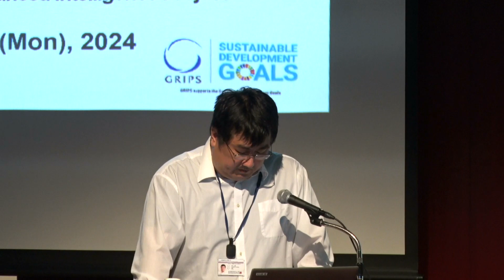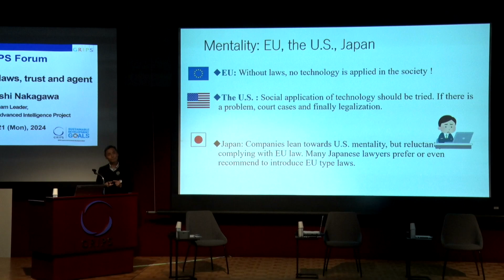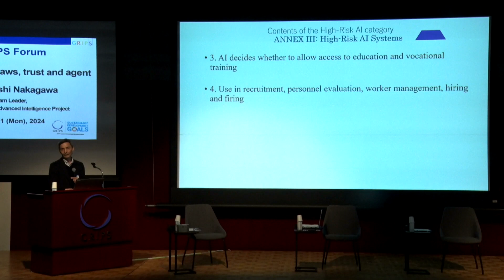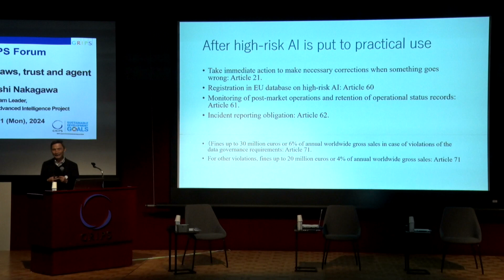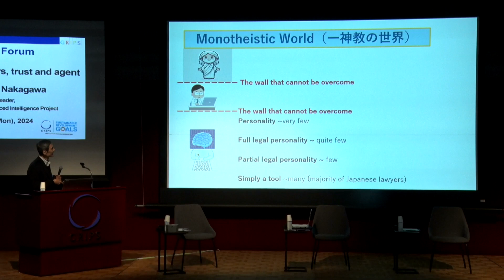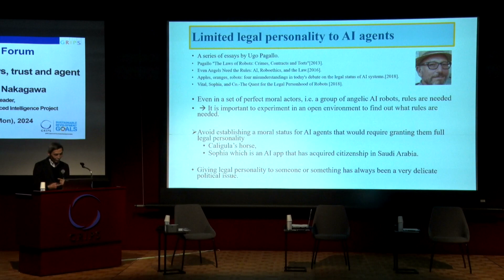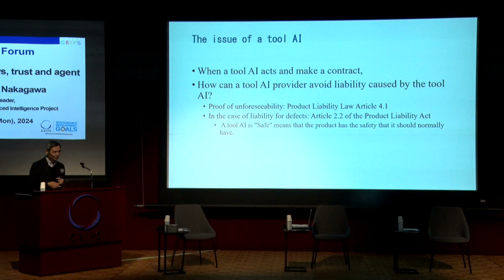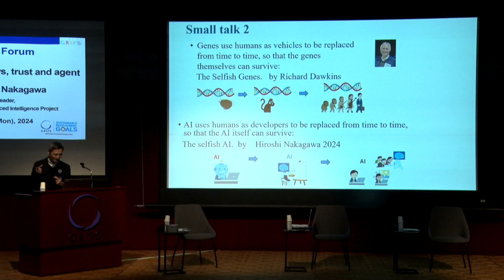The 234th GRIPS Forum “AI ethics, laws, trust and agent”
October 21 (MON), 2024
Speaker: Dr. Hiroshi Nakagawa, Team Leader, RIKEN Center for Advanced Intelligence Project
Title: AI ethics, laws, trust and agent

Abstract:
The establishment of legal systems relating to AI is progressing worldwide. In this presentation, we introduce the EU AI Act which is a major AI regulation law. We will also introduce the AI Treaty that is currently being worked on by the Commission of Europe, which may have an impact on Japan in the future. Next, as a future challenge, we will introduce the structure, trust, and issues of AI agents that act as personal representatives, which is an important application of AI.